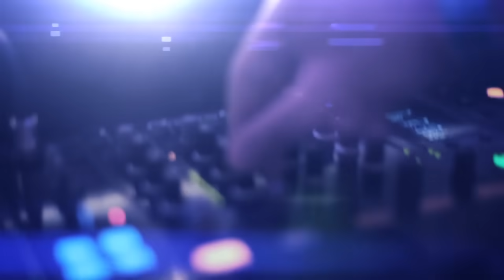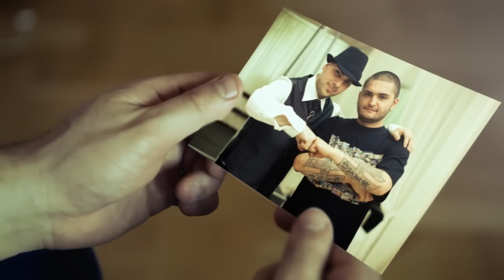Samo`L feat. A-Sen - Малиновые сны